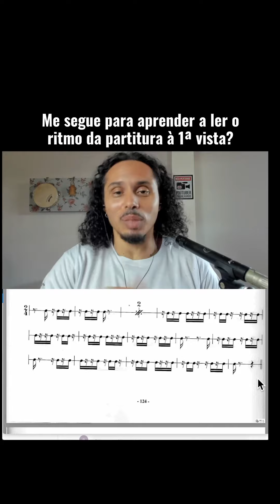298 - Bora de leitura rítmica à 1ª vista no compasso composto.